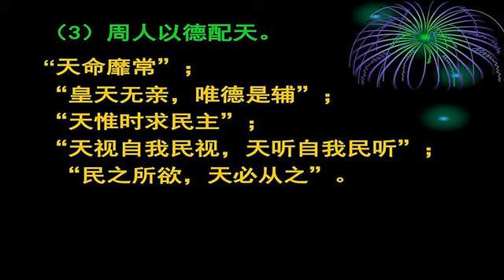天命靡常-先秦，周人的天命观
《诗经·大雅·文王》:“天命靡常”,《左传·僖公五年》引《周书》:“皇天无亲,惟德是辅”。意谓“天命”不是永不改变的,也不特别和谁亲近,要想得到“天”的保佑,还要自己有“德”。这是一种以德配天的思想。在周朝取代殷商的社会变革中,由于自称受到“天命”保佑.